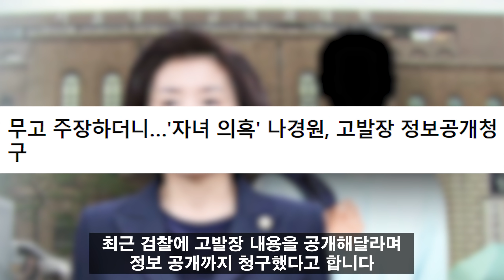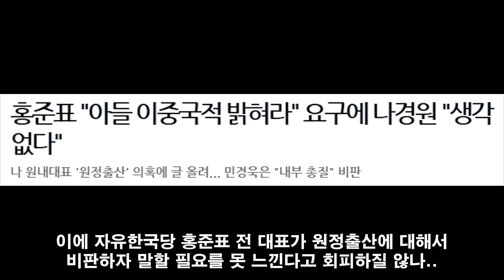'무고죄 고발' 주장하던 나경원 원내대표의 원정출산이 맞다고 보는 이유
최근 나경원 원내대표가 연일 이슈입니다.
자녀 대학 부정입학 논란과 관련해 고발을 당했는데요
그래놓고 자유한국당 차원에서 고발을 대응한다고 하더니
심지어 최근 검찰에 고발장 내용을 공개해달라며 정보 공개까지 청구했다고 합니다

피고발인의 고발장에 대한 정보공개 청구는 이례적이라고 하는데
심지어 나경원 원내대표는 본인이 결백하다면서
고발했던 시민단체를 무고죄로 고발하겠다고 난리를 쳤던 적이 있죠?

그래서 더 비판을 받고 있습니다

최근 안진걸 민생경제연구소 소장과 김기태 국제법률전문가협회 상근부회장은
나경원 원내대표와 이병우 성신여대 교수의 위계에 의한 업무방해와 청탁금지법
위반 혐의를 수사해달라며 고발을 했는데요

이건 나경원 원내대표 자녀가 입시 과정에서 부정한 방법으로
특혜를 받았고, 예일대와 성신여대 업무를 방해했다는 취지로 고발한 겁니다

나경원 원내대표 아들이 미국 고등학교 재학 당시 서울대에서 지원을 받았고
어떻게 EMBC 제1저자와 심지어 과학경시대회에 이걸 활용했는지
왜 서울대학원 소속으로 이름을 올린 건지
그리고 원정출산 논란까지 터진 상황이고
딸은 이미 뉴스타파를 통해 보도가 되었듯이
성신여대 입학 과정에서 문제가 있었다는 내용입니다

그런데 정말 웃긴 게 분명 나경원 원내대표를 특정해서 고발을 진행했는데
왜 자유한국당이 공식 대응에 나섰는지도 의문이고요
이건 말도 안 된다고 생각합니다

또 저렇게 당당하게 무고죄를 언급해놓고
국민들한테 겁주면서 보여주기 식으로 당당한 척하려는 게
누가 봐도 뻔히 보이지 않습니까?

심지어 안진걸 소장은 오래전부터 시민단체 활동을 해온 유명한 분이신데요
나경원 원내대표는 이런 시민단체에 대해서도 유령 단체라는 식으로 명예훼손까지 했습니다

이에 최근 저와의 전화 통화를 통해 밝히기도 했지만
안진걸 소장은 2차 고발을 진행할 거라고 이야기를 했죠

그리고 당당하면 토론도 하고 고발을 하라고 했습니다

나경원 원내대표님 그냥 아들 비자를 까면 되는 거 아닙니까?
아들 국적 밝히는 게 그렇게 어려운 건가요?
아들을 과거 부산에서 낳았다면서 부산 어머니라고 하다가
갑자기 서울 병원에서 낳았다고 하더니 서울 친정집에서 낳았다고 하고
도대체 말이 왜 계속 바뀌는 거 같죠?

이에 자유한국당 홍준표 전 대표가 원정출산에 대해서 비판하자
말할 필요를 못느낀다고 회피하질 않나..

여러모로 의혹 투성이네요

아들 고등학교 당시 의혹들을 밝히는 것도 그렇게 어려운 건가요?

한국에선 언론과 검찰이 이미 한통속이라 생각이 들기에 답이 없고
미국으로 넘겨서 제대로 조사하는 게 답이라고 생각합니다

현재 미시USA 등 해외 거주자 분들이 정말 많은 노력을 해주신 덕분에
예일대까지 소식이 전해졌고 사건이 꽤나 커졌다고 합니다

저도 이런 내용들 끝까지 전달해드리겠습니다
그리고 주위에 널리 공유해주시길 바랍니다

감사합니다